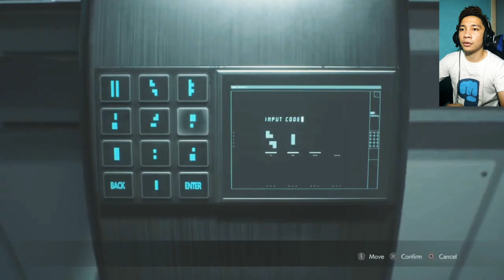RE2 CLAIRE (HUNGRY VEGINAS!)